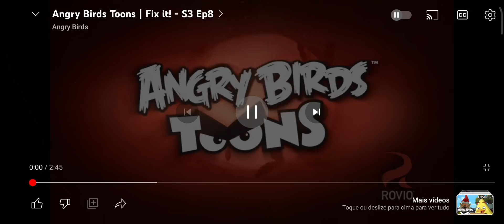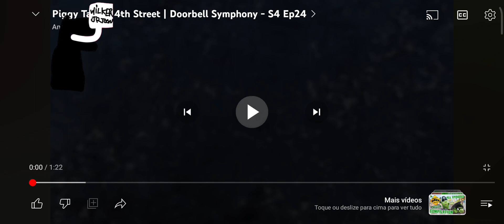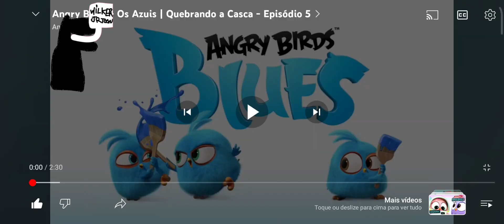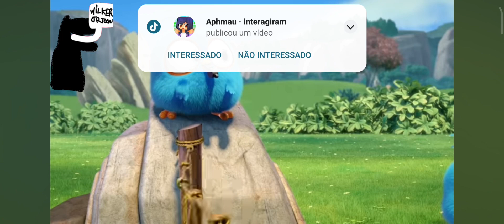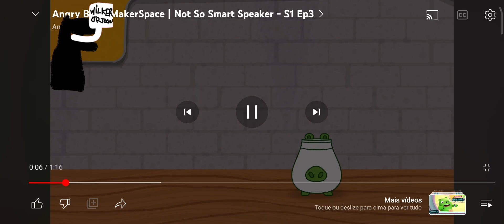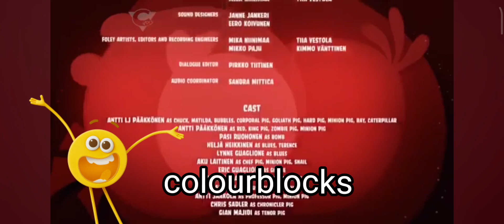wilker jr Toon angry birds toon